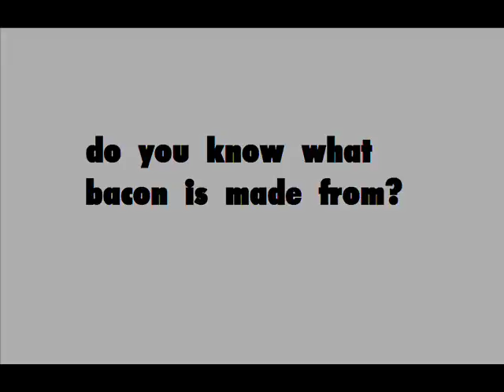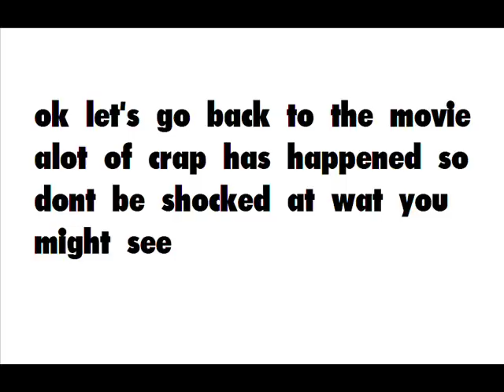Epic Movie with hot naked girls with nipple piercings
nasty nasty nasty